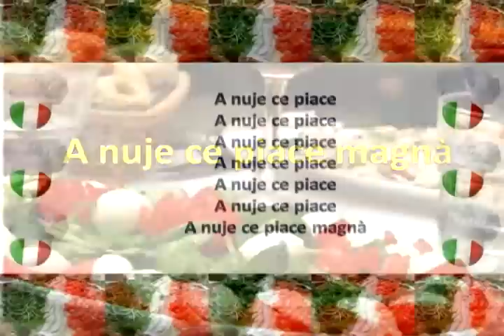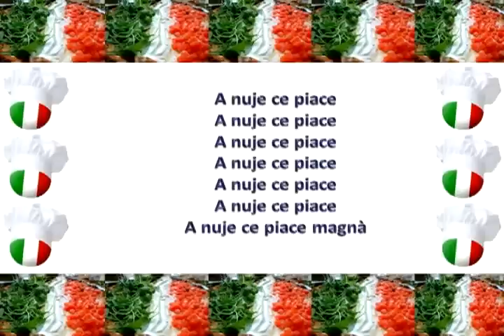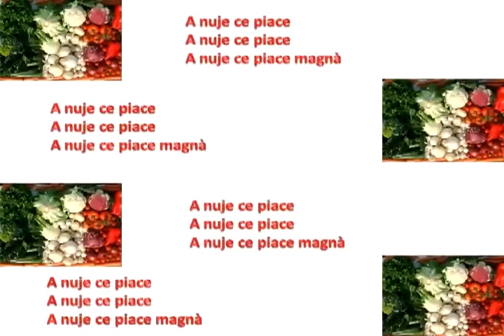Tamanduá Idiomas A nuje ce piace magna Renzo Arbore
Una canzone molto divertente di Renzo Arbore - A nuje ce piace magna